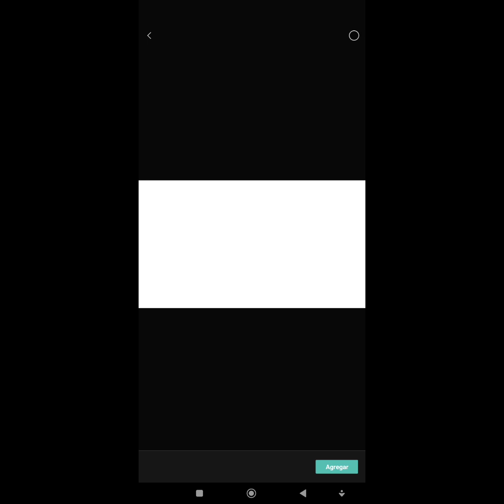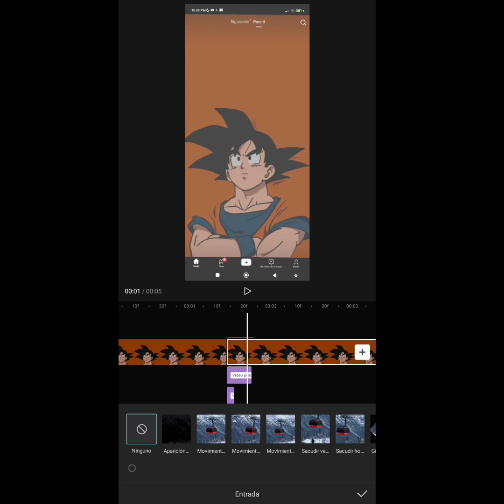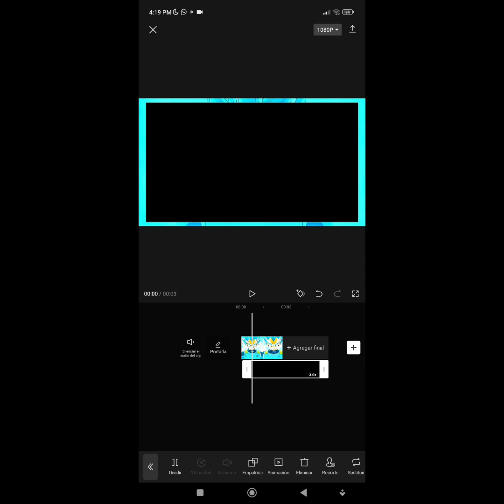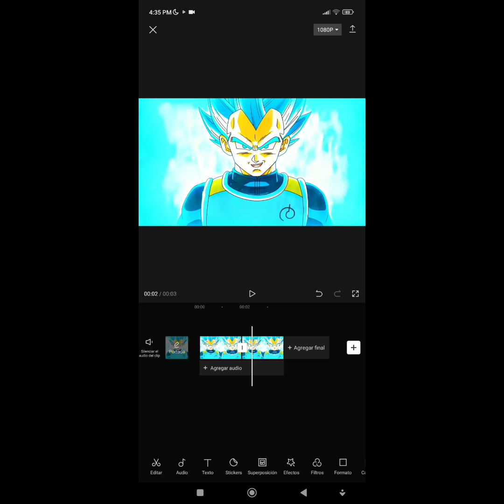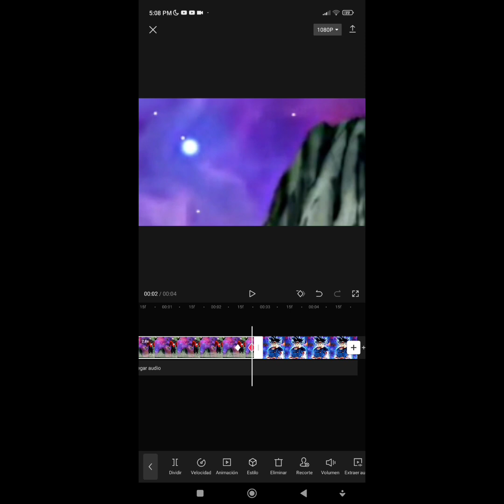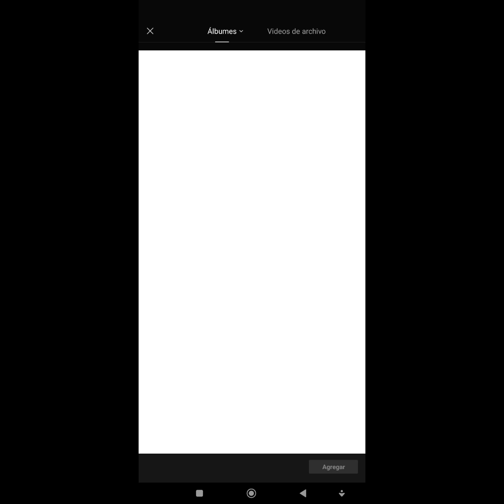tutorial en cap cut pro muy fácil